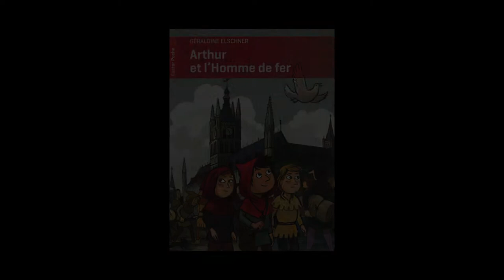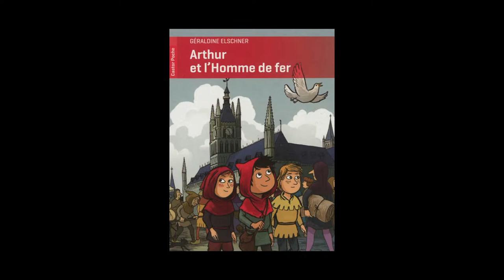Salon du Livre médiéval de Bayeux - Géraldine Elschner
A l'occasion du Salon du Livre médiéval de Bayeux qui s'est déroulé les 6 et 7 juillet 2013, Géraldine Elschner vous présente son ouvrage "Arthur et l'homme de fer" aux éditions Flammarion.